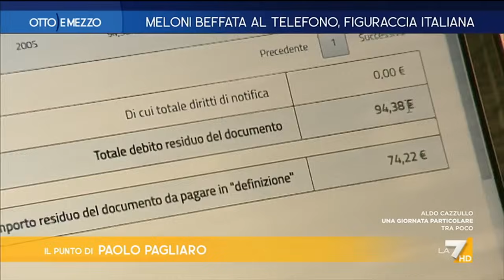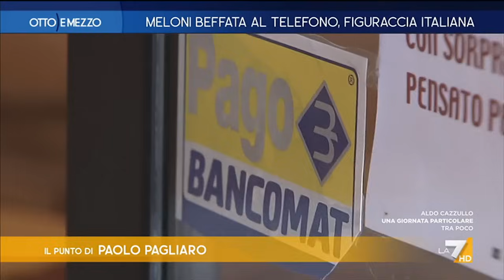Otto e Mezzo la7 - puntata 1° novembre 2023